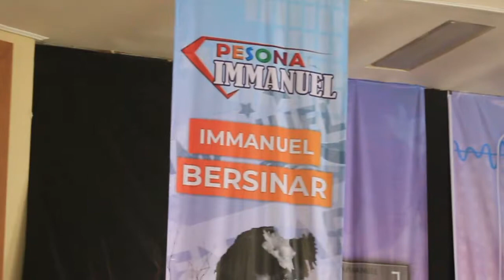Terima Kasih IMB 2021 - Siapkan Dirimu IMB 2022